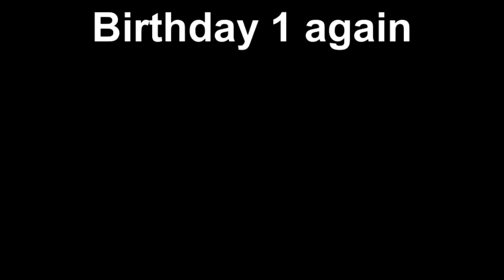Birthday 1 again